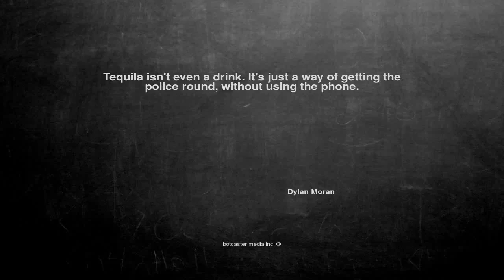Ok, here is the joke. Tequila isn't even a...